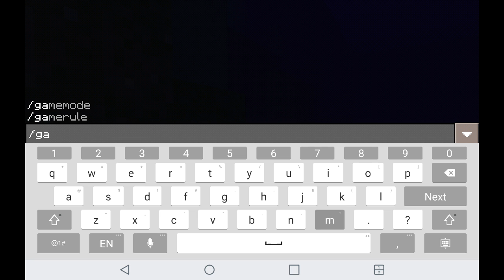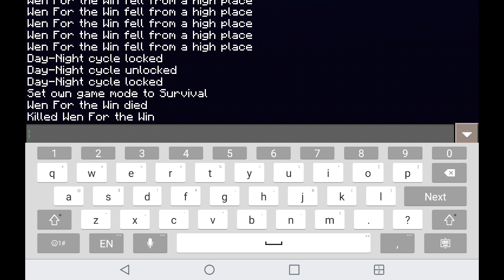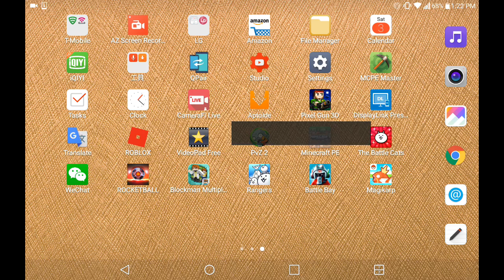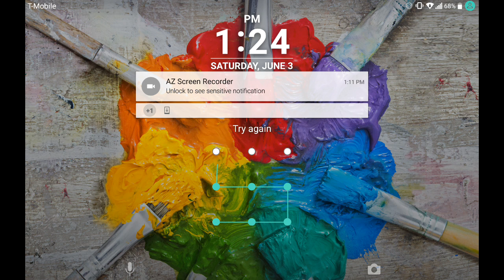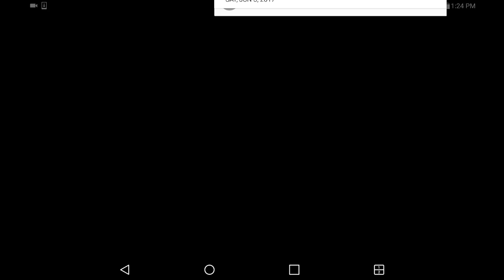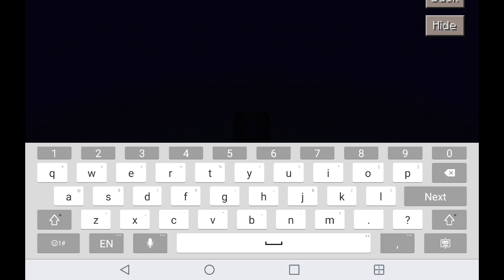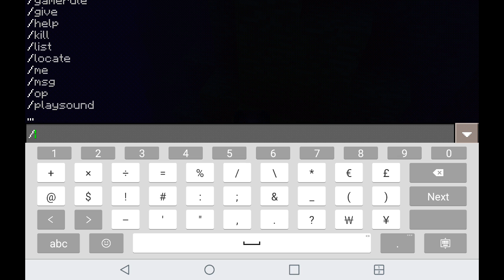I did all of it LEGIT... totally